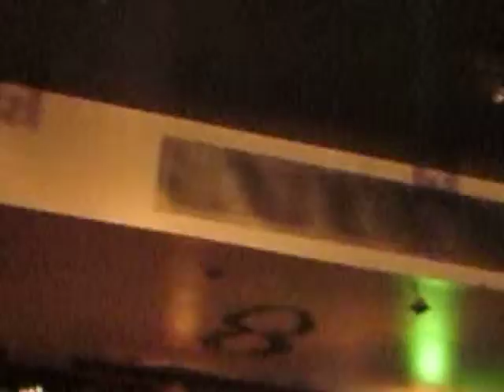APARTEID BAND - NAUTILUS NIGHT CLUB MOSCOW SPRING 2012